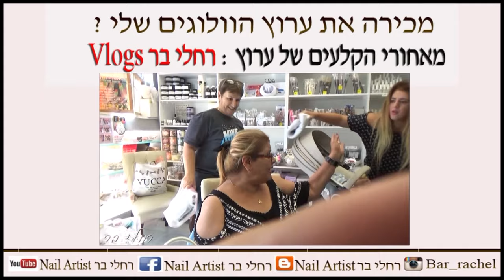חכי ! אל תפרשי מתחום בניית ציפורניים - כנסי לסרטון↓♥והרשמי לערוץ↓♥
שמי רחלי ואני בונת ציפורניים מקצועית, ומדריכה לבניית ציפורניים וקישוטי ציפורניים ! אני מעלה סרטונים חדשים בכל שבוע, מומלץ להירשם לערוץ שלי כדי לא לפספס, וכדי שתוכלי להשתתף מידי פעם בהגרלות ומתנות של מוצרים שאני משתפת בערוץ !

שאלה נפוצה :
תודה שצפית ונתראה בסרטון הבא נשיקות רחלי
xoxo
racheli